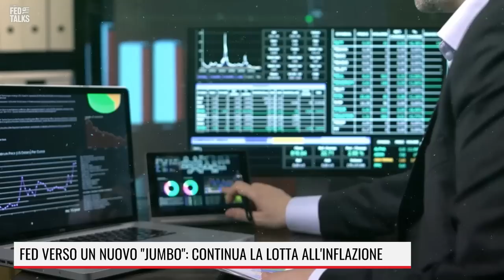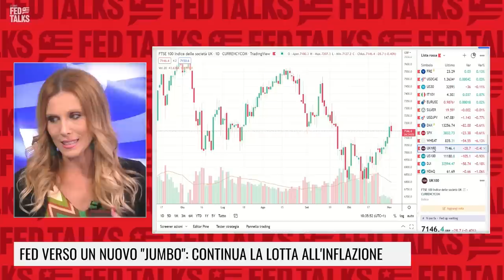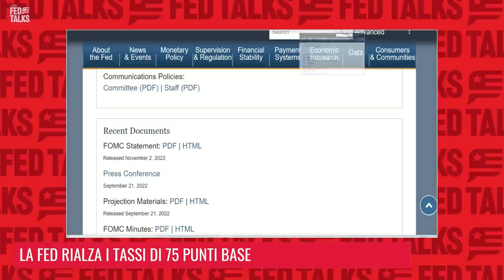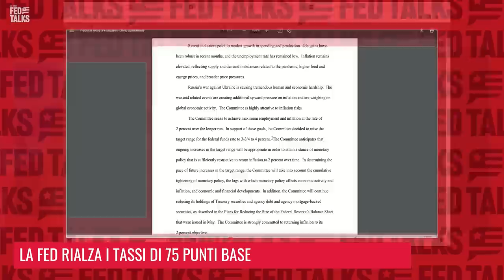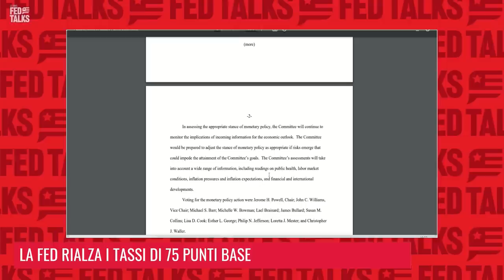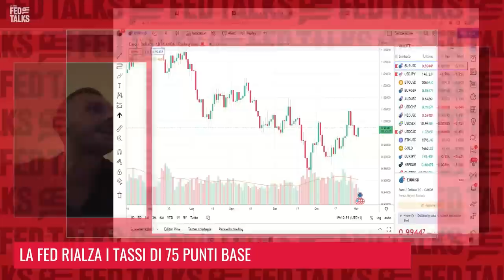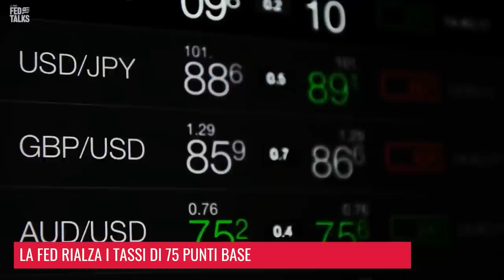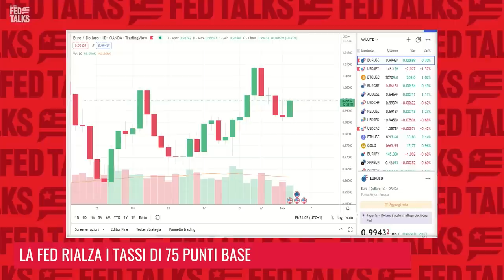FED, NUOVO RIALZO DEI TASSI "JUMBO". E ORA?